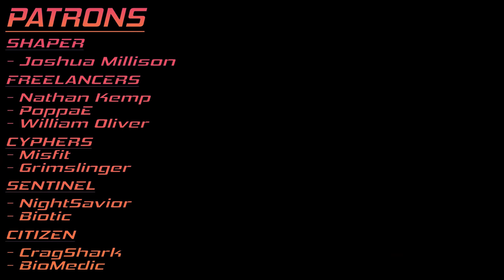Anthem | All Javelin Ultimates and Abilities REVEALED!!!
Today is shaping up to be an incredible day! Not only did we recieve video files and information detailing everything about the Javelin's ultimate abilities, attachments, and support attachments... but there will also be a live stream hosted by Ben Irving and Mike Gamble

PATRONS:
      SHAPER: JOSHUA MILLISON
      FREELANCER: NATHAN KEMP, WILLIAM OLIVER
      CYPHERS: GRIMSLINGER, BIOTIC
      SENTINELS: POPPAE, NIGHTSAVIOR, FROGJW83

Special thanks to Mr. Gibson for the Thumbnail!